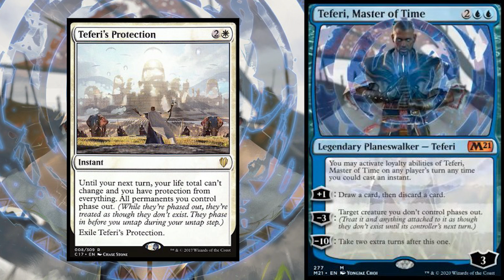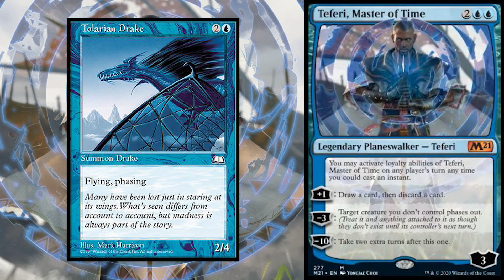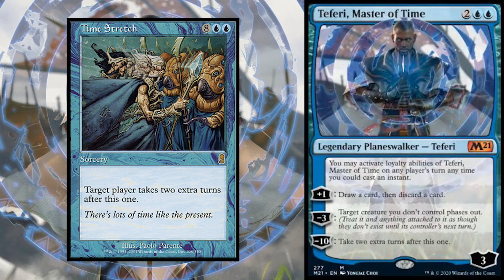Teferi Is Absolutely MINDBLOWING - Core Set 2021 Spoiler - Teferi, Master of Time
Magic: the gathering core set 2021 spoiler video about teferi, master of time

I LOVE MAIL! SEND ME LETTERS/THINGS/LOVE!:

Mike Hatcher
L2R 7T4
Canada